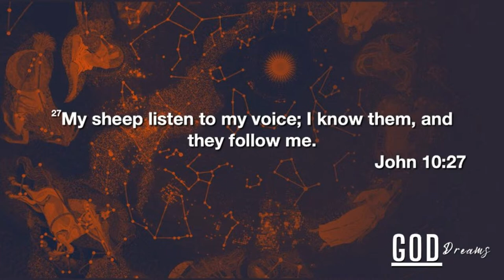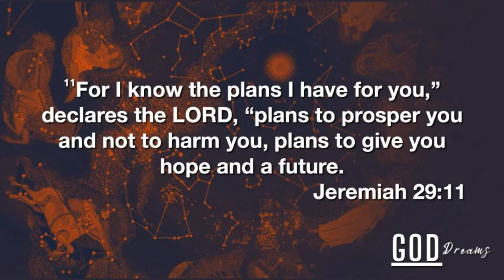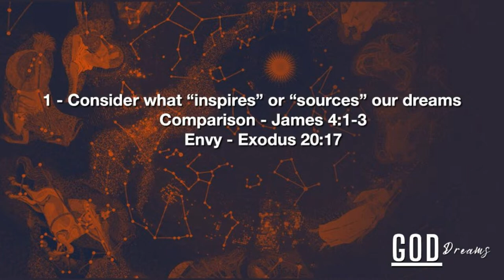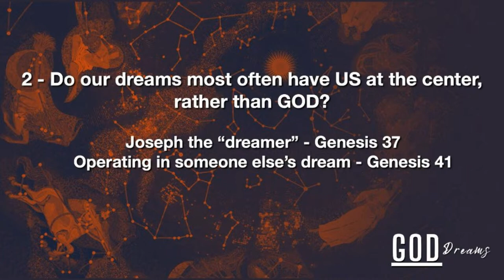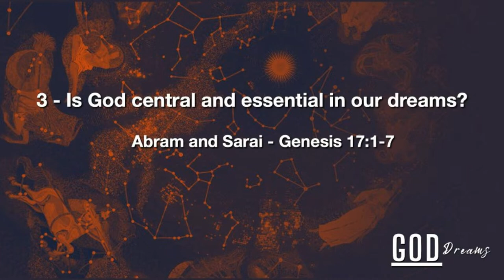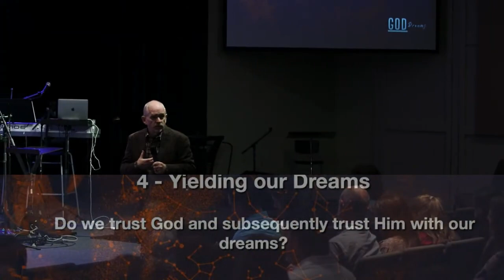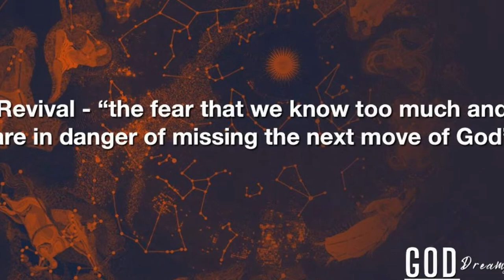God Dreams Week2: When Dreams Collide. Jim Critcher